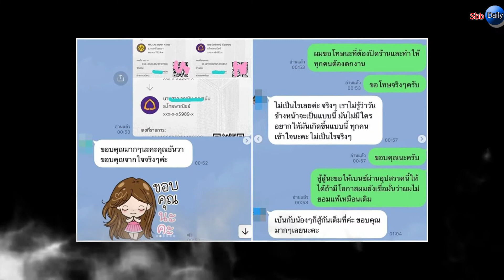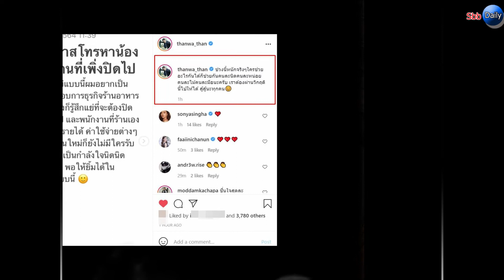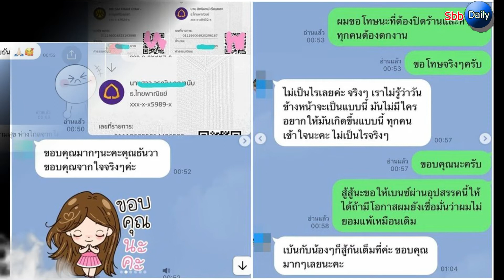หนักจริงๆ ธันวา ขอโทษ รู้สึกแย่ปิดกิจการ-ทำตกงานช่วงโควิด สิ่งสุดท้ายให้ลูกน้อง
ช่วงนี้หนักจริง! ธันวา เปิดแชทคุยกับพนักงาน รับรู้สึกแย่ ขอโทษที่ต้องปิดกิจการ-ทำตกงานช่วงโควิด เผยสิ่งสุดท้ายที่มอบให้ลูกน้อง

ท่ามกลางสถานการณ์ย่ำแย่ของการแพร่ระบาดของเชื้อโควิด-19 ส่งผลกระทบต่อทุกธุรกิจเป็นอย่างหนัก โดยเฉพาะธุรกิจร้านอาหาร แม้ที่ผ่านมาจะกัดฟันสู้เพื่อให้ธุรกิจดำเนินไปต่อได้ แต่ก็ไม่สามารถต้านทานกับรายจ่ายที่เข้ามาทุกวัน สวนทางกับ รายรับ แทบจะมองไม่เห็นเม็ดเงิน

เช่นเดียวกับ นักแสดงหนุ่ม “ธันวา สุริยจักร” เป็นอีกหนึ่งคนในวงการบันเทิง ที่ได้รับผลกระทบจากพิษโควิด จนต้องตัดใจปิดธุรกิจร้านขนม ที่ทำร่วมกับแฟนสาว “กรีน อัษฎาพร” ไปก่อนหน้านี้

ล่าสุด ธันวา โพสต์ข้อความผ่านไอจีส่วนตัวเล่าว่า “เมื่อวานได้มีโอกาสโทรหาน้องๆพนักงานที่ ร้านที่เพิ่งปิดไป ในสถานการณ์ที่ย่ำแย่แบบนี้ ผมอยากเป็นกำลังใจให้กับผู้ประกอบการธุรกิจร้านอาหาร ทุกคนในตอนนี้

ผมเองก็รู้สึกแย่ที่จะต้องปิดและหยุดกิจการไป และพนักงานที่ร้านเองก็ต้องหยุดงานไปไม่มีรายได้ ค่าใช้จ่ายต่างๆ ก็ยังต้องจ่าย สมัครงานใหม่ก็ยังไม่มีใครรับ ช่วงนี้สิ่งที่ผมช่วยได้ก็เป็นกำลังใจนิดนิดหน่อยหน่อยให้กับเขา พอให้ยิ้มได้ในสถานการณ์ที่ย่ำแย่แบบนี้”

พร้อมแคปชั่นว่า “ช่วงนี้หนักจริงๆใครช่วยอะไรกันได้ก็ช่วยกันคนละนิดคนละหน่อยคนละไม้คนละมือนะครับ เราต้องผ่านวิกฤตินี้ไปให้ได้ สู้สู้นะทุกคน”

นอกจาก หนุ่มธันวา เผยแชทที่ได้คุยกับ พนักงาน โดยบทสนทนาดังกล่าว มีใจความว่า หนุ่มธันวา ได้โอนเงินช่วยเหลือพนักงานที่ต้องตกงานจากสถานการณ์โควิด จนต้องปิดร้านขนม พร้อมทั้งกล่าวขอโทษที่ต้องปิดร้านและทำให้พนักงานทุกคนต้องตกงาน รวมถึงถามสารทุกข์สุขดิบของพนักงาน

ด้าน พนักงานทุกคน ก็เข้าใจถึงสถานการณ์ที่เกิดขึ้น และไม่มีใครอยากให้เกิดขึ้นแบบนี้ พร้อมขอบคุณหนุ่มธันวาที่ให้การช่วยเหลือ

ถือเป็นเรื่องราวดีๆที่ได้เห็นน้ำใจของ หนุ่มธันวา และ เหล่าพนักงาน แม้ว่าสถานการณ์โควิดจะแสนสาหัสขนาดไหน แต่ทุกคนก็รัก เข้าใจ และให้กำลังใจซึ่งกันและกัน